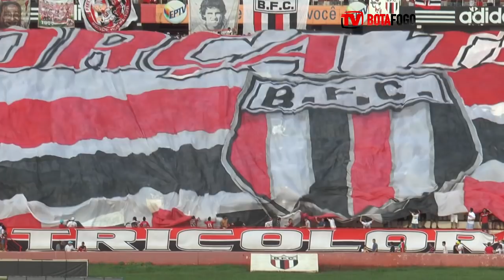GOLS: Botafogo 3x0 Crac-GO - Série D do Brasileiro - 27/09/2015